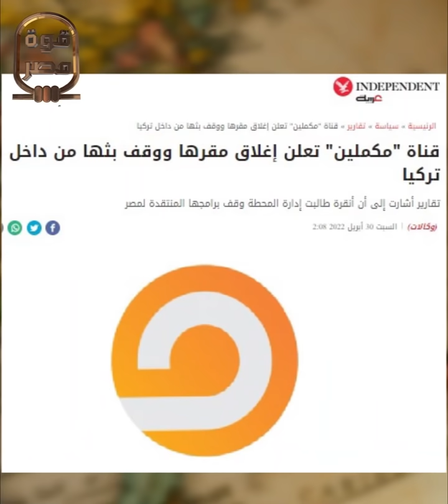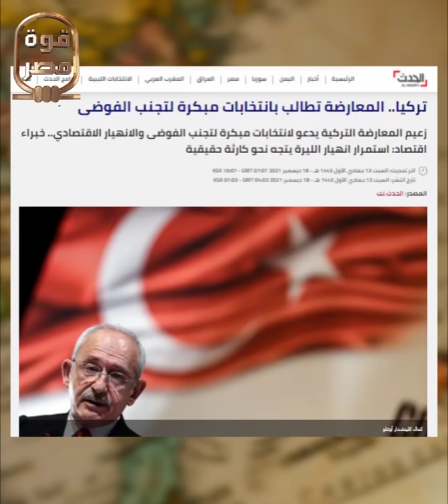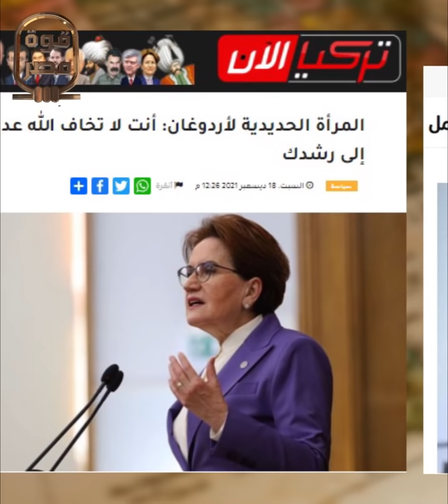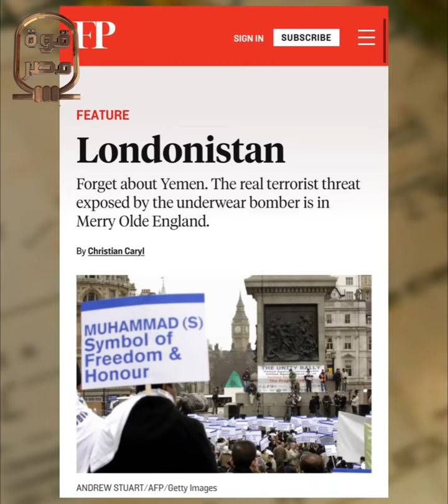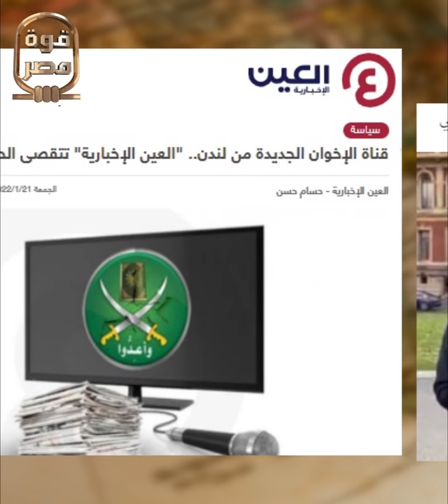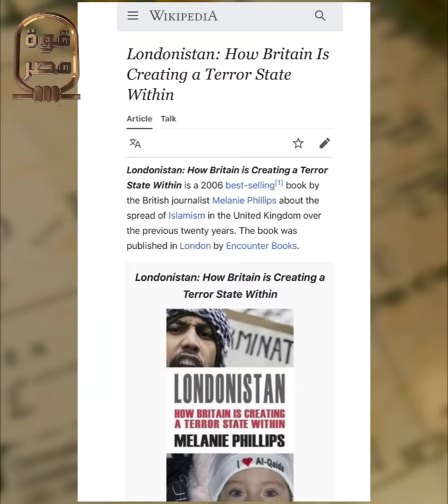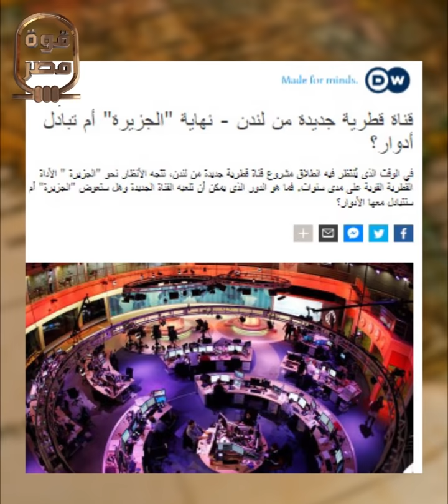مكملين من لندنستان! غلق مكملين ليبدأ ليفل الوحش من وجهتها الجديدة! وأسرار زيارة أردوجان للسعودية !